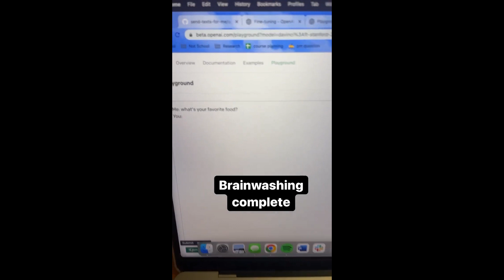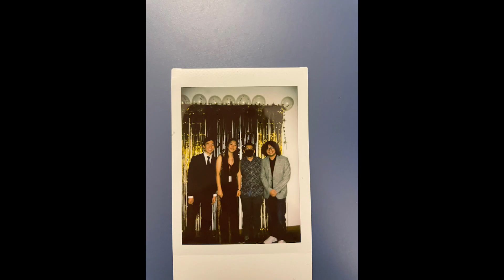stanford freshman year in two second clips